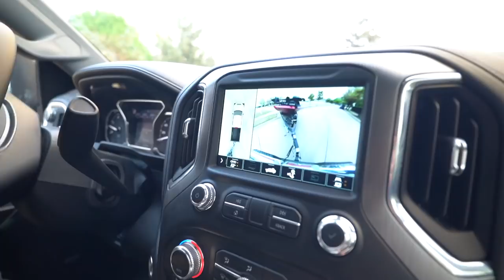Sketchy Neighborhood Pond Launch Almost Leads to $500 Fine!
This neighborhood pond has a concrete boat ramp and today we launch the Hot Tamale and are told it could lead to a $500 fine!

Grab Gear mentioned in today’s video here and save 10% with code Westin